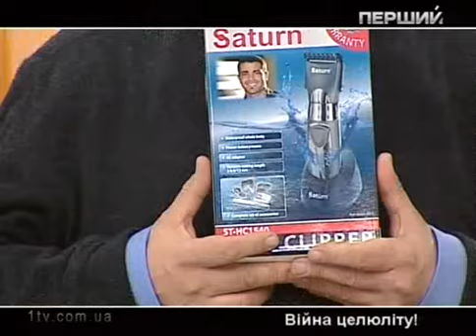Доктор Скачко, Киев. Ожирение? Избыточный вес? Лечение ожирения, война целлюлиту? 067-992-40-62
Школа здорового образа жизни. Доктор Скачко Борис, Киев, Украина
Передача "Легко бути жінкою". Перший Національний канал України. Видео
Лечение ожирения, война целлюлиту
В студии Первого Национального канала,
ведущие:
Татьяна Гончарова,
Геннадий Попенко,
участники:
актер Валерий Чигляев,
косметолог Людмила Авксентьева,
массажист Геннадий Шиманский,

Школа правильного здорового питания - первый курс обучения
Школа здорового образа жизни - второй курс обучения
Школа здоровья или лечение народными средствами - третий курс обучения
Школа здравого смысла или сам себе не навреди - четвертый курс

доктор, диетолог, фитотерапевт, Скачко Борис, Киев, Украина